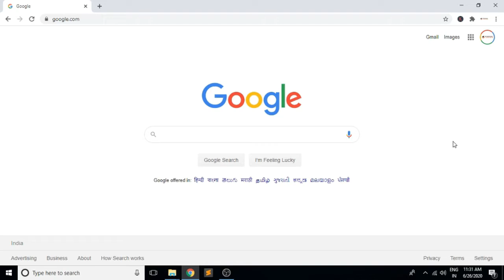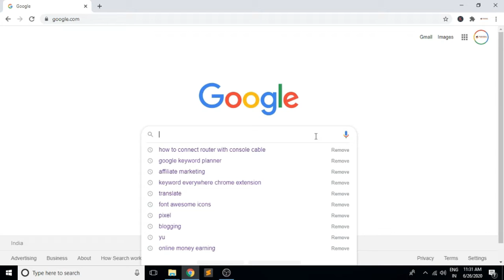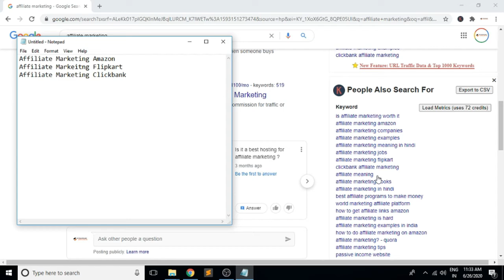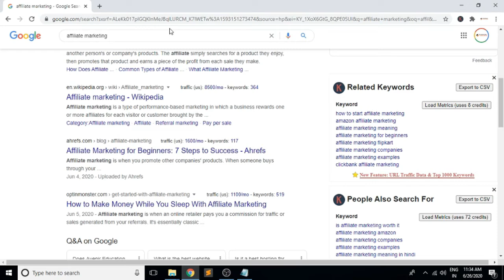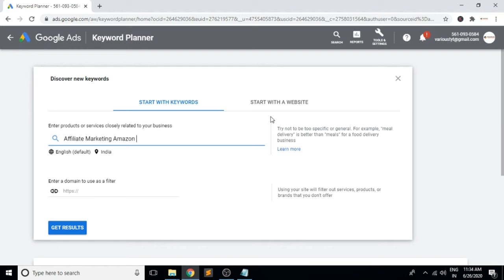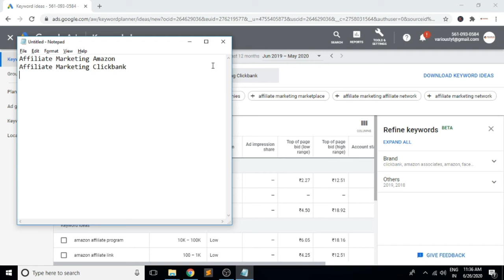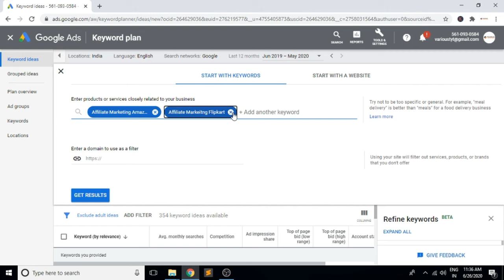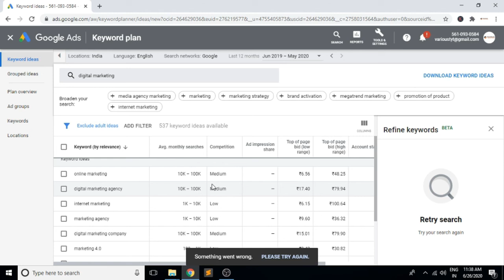Blog के लिए Keyword Research कैसे करे?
Regards

Manjit Singh